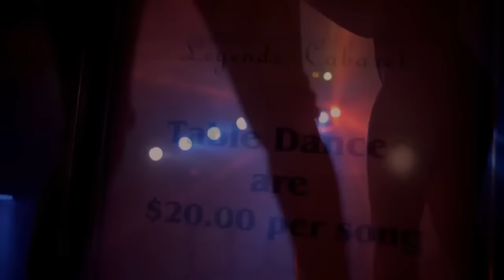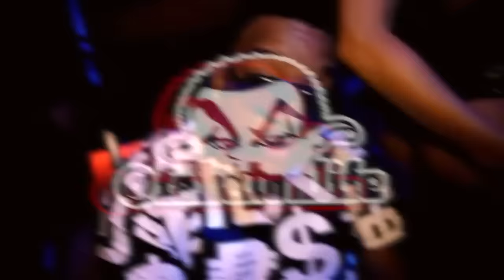Forch Fabalon - STRIP CLUB TRAPPIN'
Music video for STRIP CLUB TRAPPIN' performed by Forch Fabalon.